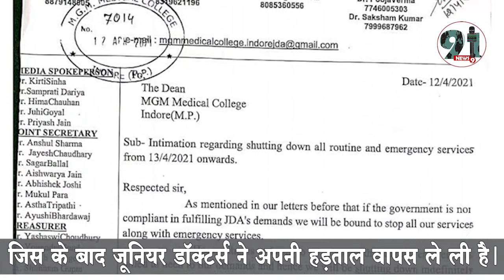जूडा ने ली हड़ताल वापस, मरीजो को मिली राहत।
इंदौर. मध्यप्रदेश में एक और जहां कोरोना हमलावर है वही दूसरी जूनियर डॉक्टर्स द्वारा की गई हड़ताल की घोषणा के बाद हड़कंप मचा हुआ था लेकिन अंत मे मध्यप्रदेश में कोरोना मरीजों को राहत मिल गई है।  दरअसल जूनियर डॉक्टरों ने 13 अप्रैल याने आज से प्रस्तवित अपनी हड़ताल वापस ले ली है।